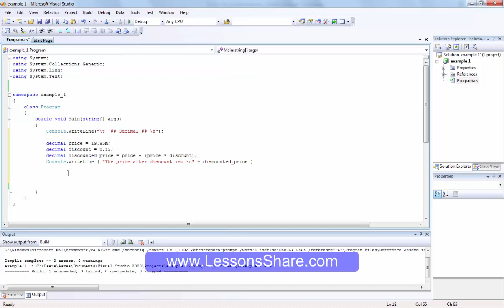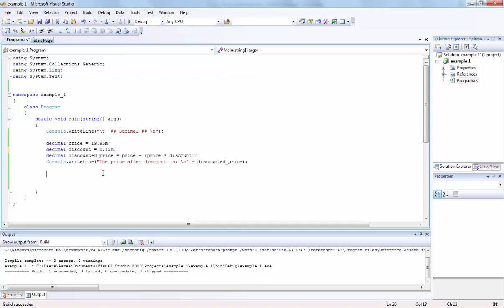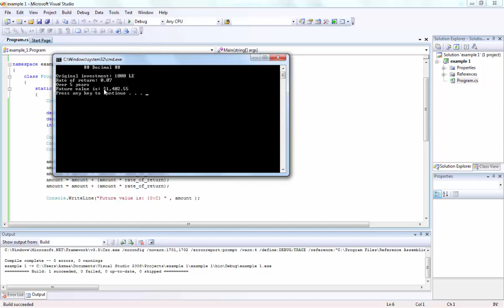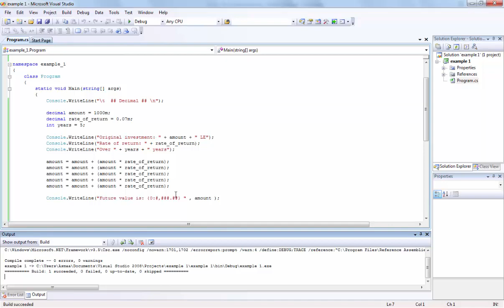تعلم لغة سي شارب - Type Decimal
احصل علي استضافة لموقعك بكوبون تخفيض ٪٨٨ مع دومين مجاني